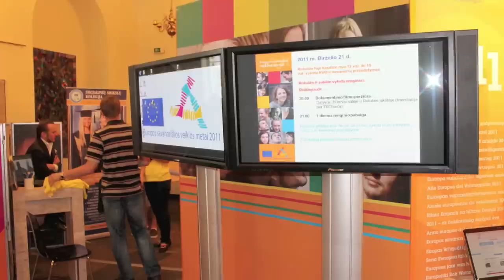16 Days in Lithuania, Day 11 - Mike Leigh Cooper, UK Reporter for EU Relay Project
Today I did so much and wrote such a long blog with so many pictures that I decided to set myself a challenge of creating a really quick daily video blog. For this I chose to use the king of producing simple digital stories, iMovie. I set each photo to 4 seconds and tried to keep up.

Here's my day!